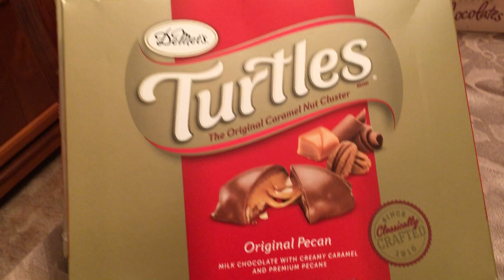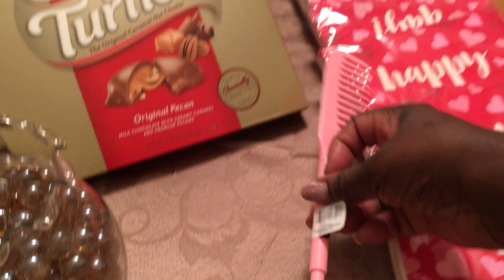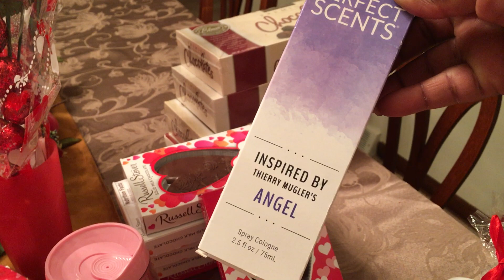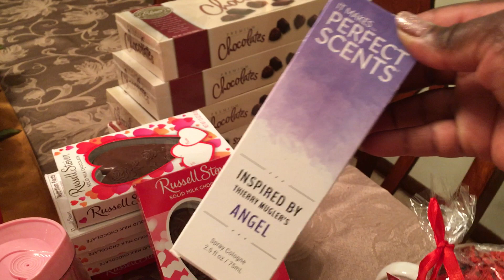Valentine’s Day Haul. Genera Dollar 90% off.